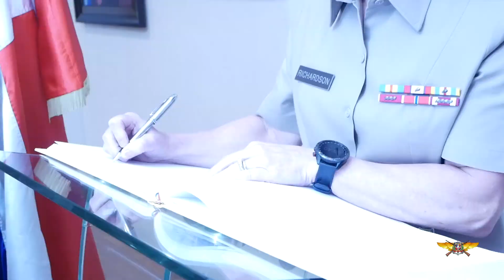Comandante Comando Sur EE.UU. reafirma compromiso cooperación con RD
La General Laura Jane Richardson, Comandante del Comando Sur de los Estados Unidos, quien se encuentra en el país en ocasión de la misión a bordo del Buque Comfort del 29 de noviembre hasta el 05 de diciembre, se reunió con el Ministro de Defensa dominicano, con quien intercambió impresiones que reafirman las excelentes relaciones de cooperación existentes entre los Estados Unidos de América y la República Dominicana.

Con honores militares de estilo fue recibida este martes, en la sede del Ministerio de Defensa, donde el Teniente General Carlos Luciano Díaz Morfa, ERD., encabezó el acto de recibimiento que tuvo lugar en el recinto militar General de División "Matías Ramón Mella", sede del MIDE, y donde la oficial estadounidense acudió acompañada de una delegación militar de su país.